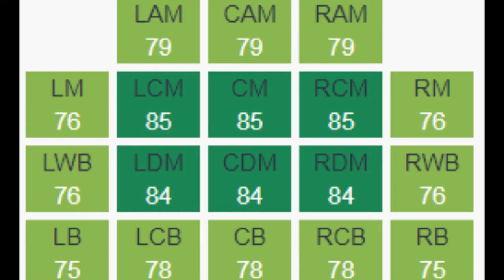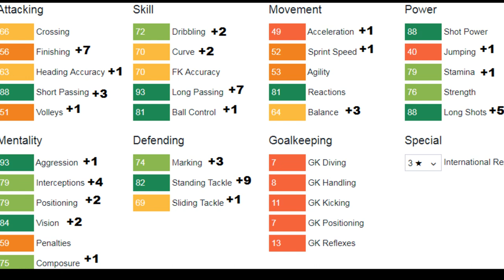FIFA 18 Granit Xhaka Growth Test